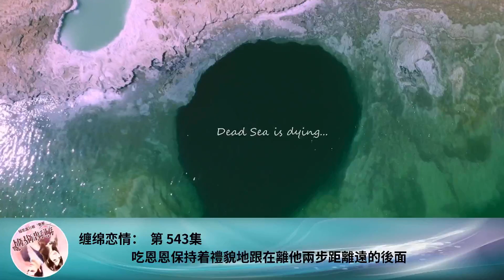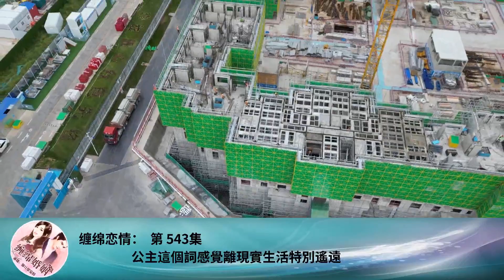纏綿戀情： 第 543集